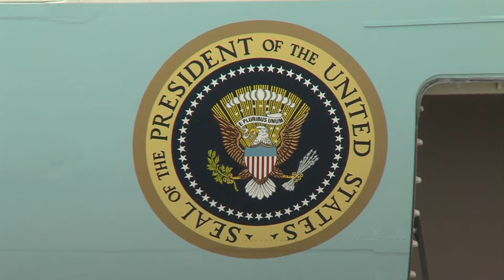Air Force One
Springfield, IL
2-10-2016